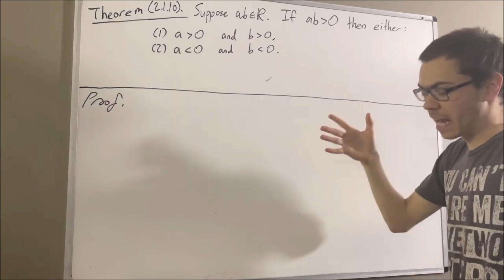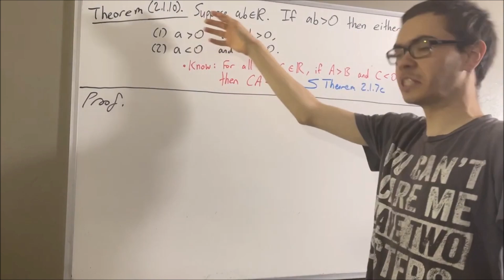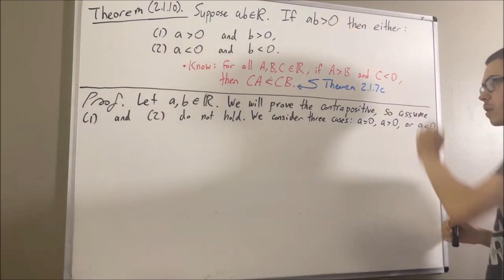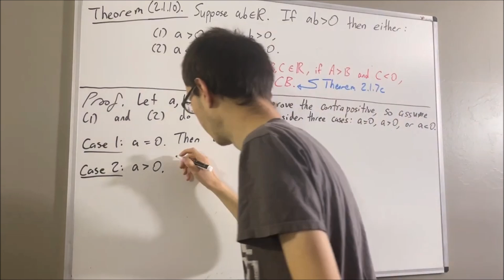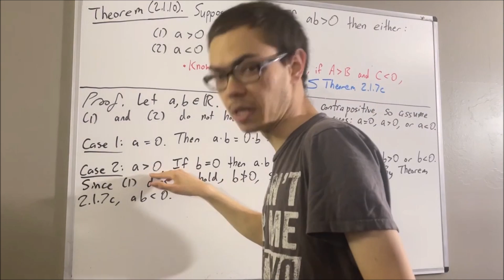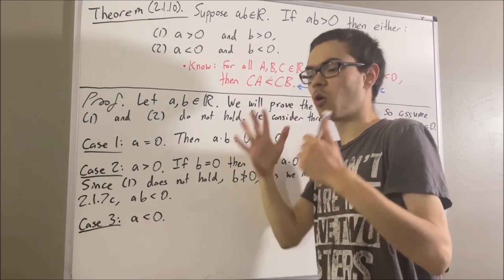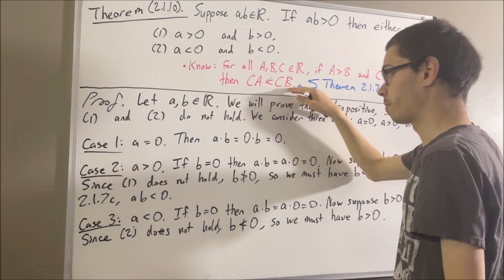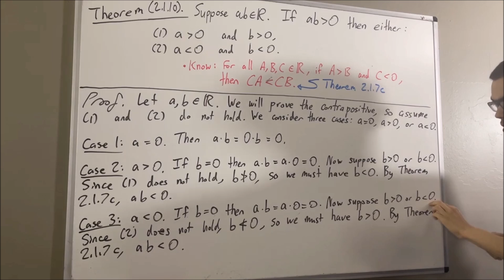If ab › 0, then either (1) a › 0 and b › 0, or (2) a ‹ 0 and b ‹ 0 (Proof) [ILIEKMATHPHYSICS]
This video references "Intro to Real Analysis" by Bartle and Sherbert Fourth Edition. For more details related to the context of this video, see section 2.1.

In the book, this is given by Theorem 2.1.10. But note that this proof is different than the one given in the book.